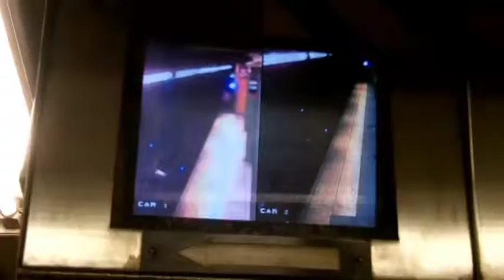Evening 8.25.2012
Evening 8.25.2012 around Lincoln Center, featuring Boite en Bois, a restaurant seen on 'Seinfeld.'